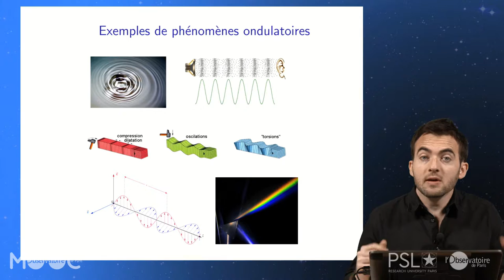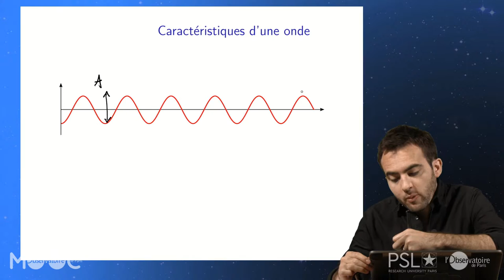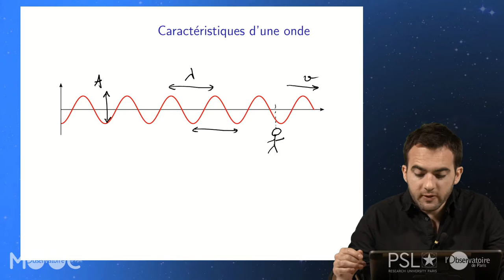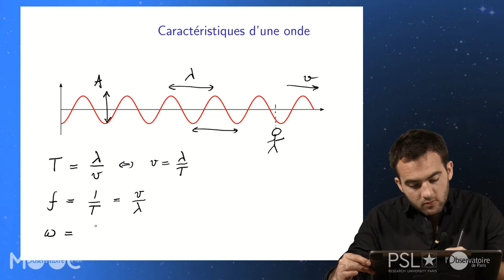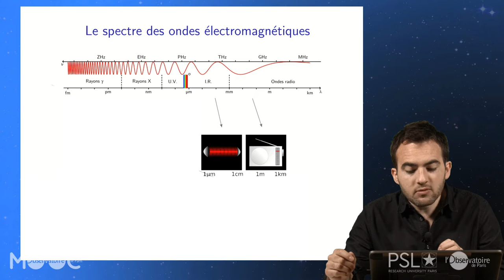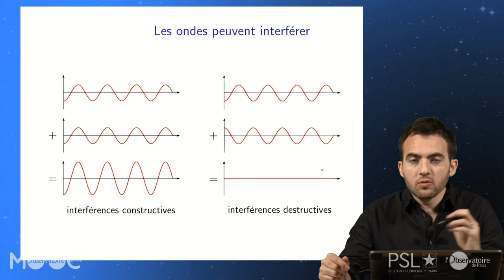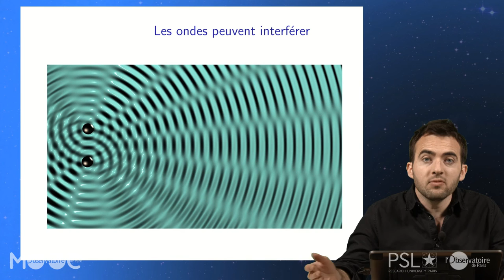PU VID 13 02